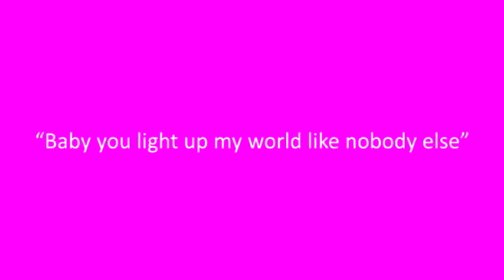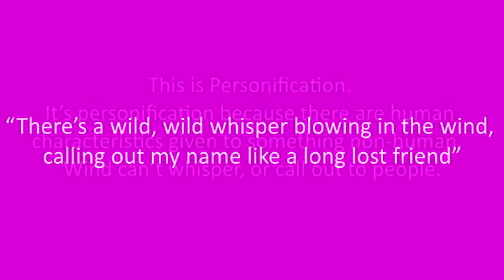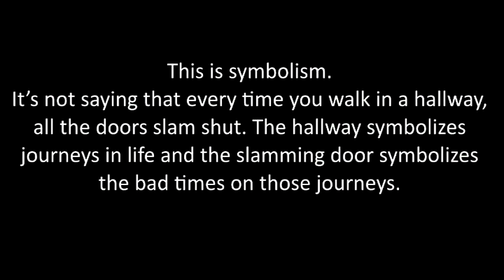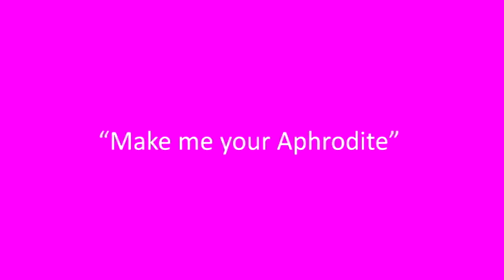Cate Jensen - Figurative Language In Music Project